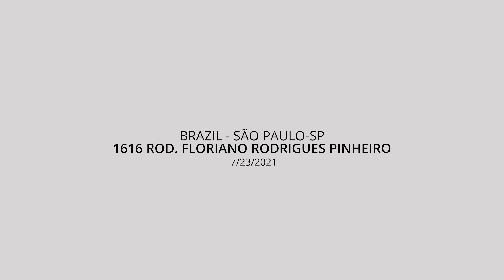4K Rod Floriano Rodrigues Pinheiro - Sunset and Moon - |#12| Sound City ASMR 4K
A vision for the future

by Rafael Oliveira

Personal Instagram: @rafinha_ffilms

Company Instagram: @factoryfilms_ff

Equipment

Tripod Manfrotto Pro 190
Camera Sony Alfa 6500
Rec. S-Log2
SD SanDisk Extreme Class 10

Edit
Adobe Primeire